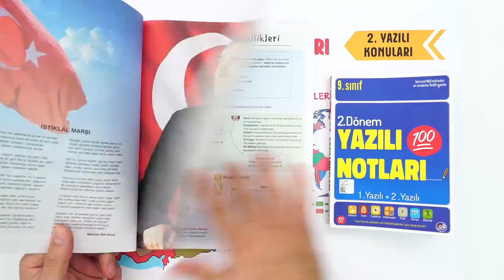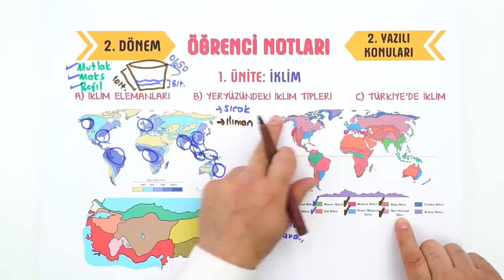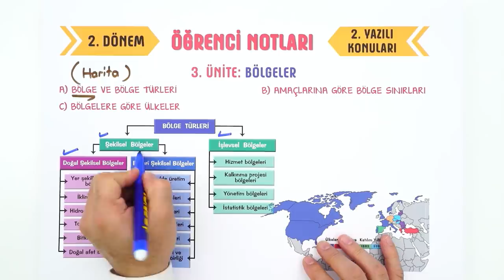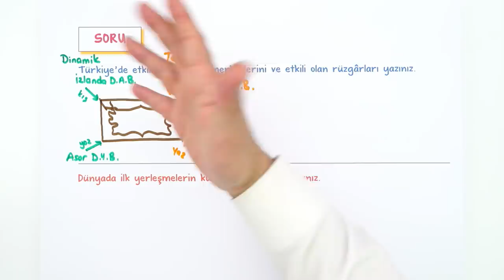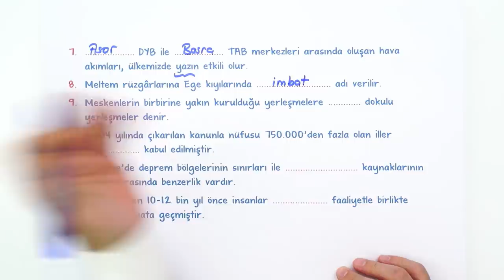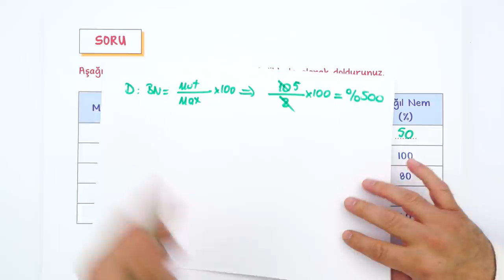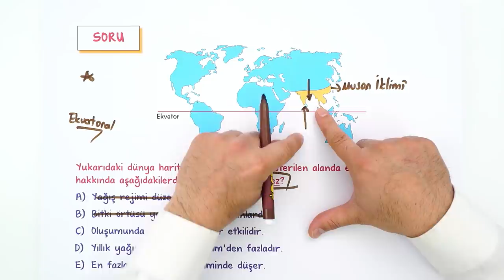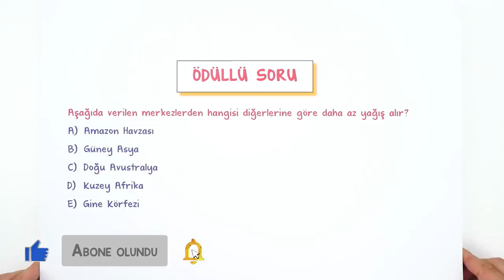9. Sınıf Coğrafya 2. Dönem 2. Yazılı Hazırlık #2022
Yazılıdan önce bol soru çözerek konuları pekiştirmek için sana uygun kaynaklar burada 👇
📚9. Sınıf Yazılı Notların Burada
Yazılıkampı boyunca 9.Sınıf derslerinde 2. Dönemde de mükemmel yazılı provası ile karşınızdayız! 🤗 Coğrafya sınavına girmeden önce mutlaka yazılı hazırlık videosunu izlemelisin. Ayrıca videonun PDF'sini indirmeyi de unutma.😍⭐
Dersin Başlangıcı: 00:00
İklim: 04:45
Yerleşme: 10:50
Bölgeler: 14:39
Doğal Çevre ve İnsan: 19:20
Yazılı Provası: 20:38